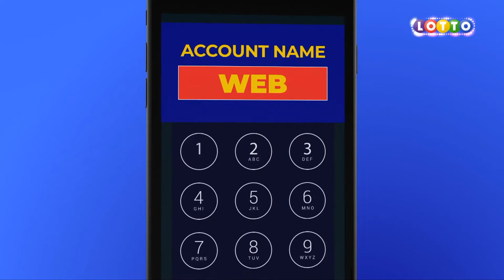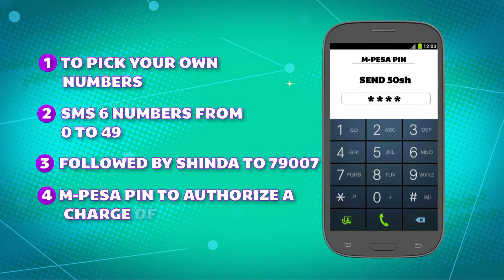17th NOV SHOW - JOSEPH KAMAU REFUSES 20K - GETS 50K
It's the Lotto Live Show
Every Wednesday & Saturday @10p.m
Here no one comes out empty handed
1. Joseph Kamau - 50K
2. George Bundi - 50K
3. Moses from Kakamega - 50K
Here's how to participate
 Enter your mobile number.

 Enter 6 Lucky numbers from 0-49 or click Random Picks get auto-picked numbers.

 Enter amount between Ksh50-1,000

 Click PLAY NOW. Check your phone to authorize Mpesa charge. Enter PIN to complete transaction